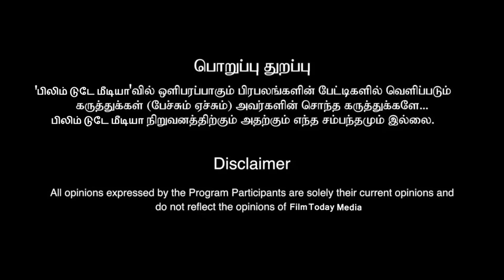சர்ச்சையில் மாட்டிய சாண்டி ரசிகர்கள் என்ன செய்தார்கள் தெரியுமா | SANDY MASTER | AJITH FANS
FILM TODAY MEDIA #@FILM TODAY MEDIA